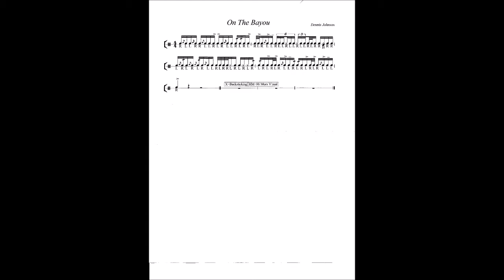On the Bayou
Another 4 bar lick. I wrote this one awhile back and finally got the time to record.
Black backdrop is my freshly painted door to the "drum house". (AKA tool shed).